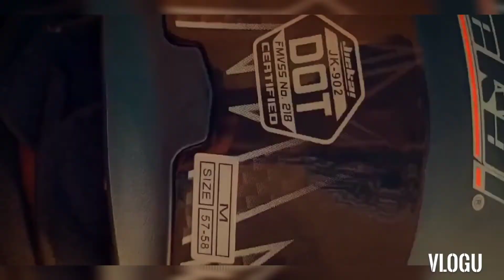Hub Rally Cross 2021 The Bikers Ride part 1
Thank u